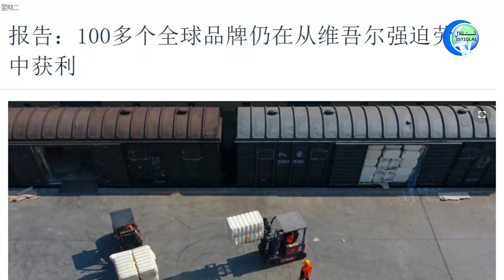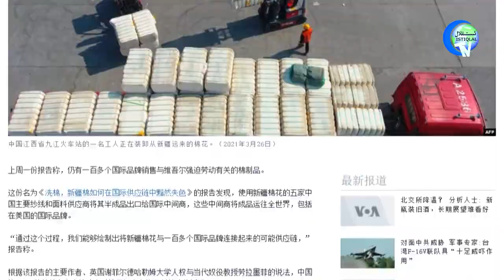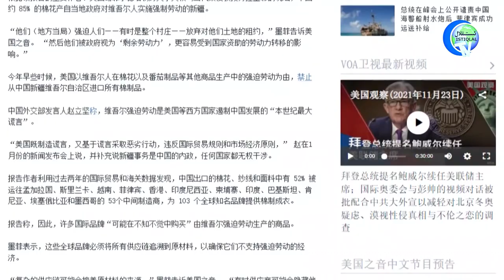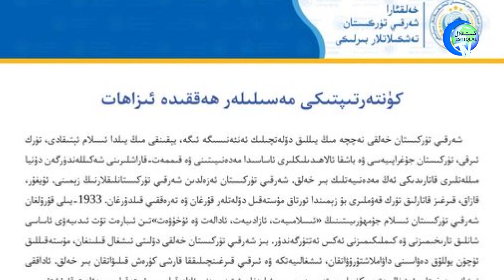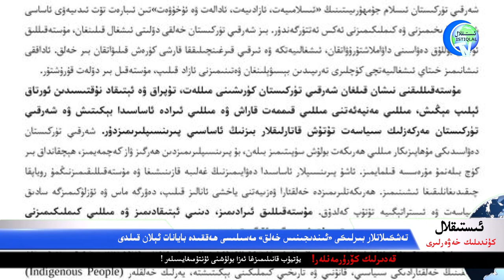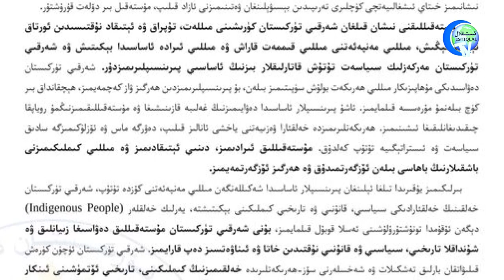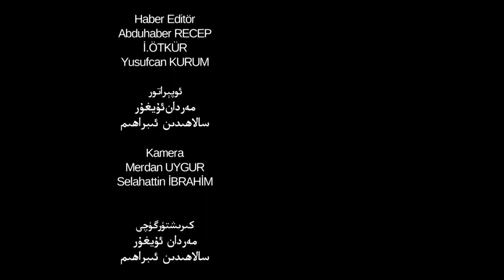ئىستىقلال كۈندىلىك خەۋەرلىرى 2021-11-23، مۇھىم بايانات ئېلان قىلىندى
Istiqlal Kündilik Xewerliri 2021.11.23 / Muhim Bayanat Élan Qilindi